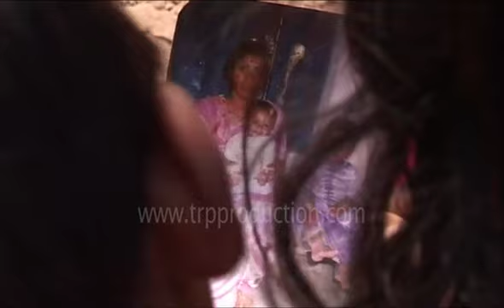LIVING SHADOWS - AIDS IN PAKISTAN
Jalapur Jattan is a small community in the of District Gujrat where more than a hundred people have tested positive for HIV/AIDS. The documentary aims to deal with its concerns in a story that will move from the particular to the general.
It will highlight the humiliation, stigma, pain and the suffering associated with AIDS and within that contextualize the man-woman angle where men (living abroad) are the HIV carriers and women get it only because they are married to them. Also, drug abuse and quackery aid the spread of the disease...